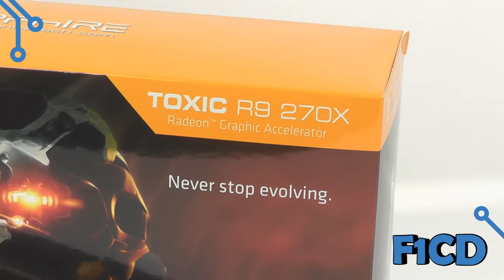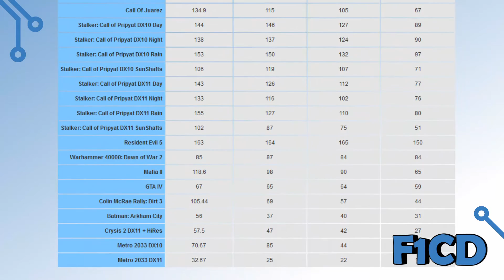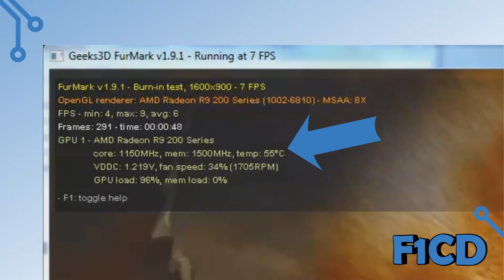Sapphire Toxic Radeon R9 270X: обзор видеокарты © F1CD.ru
Предлагаем вашему вниманию обзор видеокарты Sapphire Toxic R9 270X В конфигурацию модели входят 1280 потоковых процессоров и 2 Гбайт памяти GDDR5. Графический процессор разогнан до 1150 МГц, память -- до 1500 МГц. Охлаждение карты обеспечивает система из двух радиаторов и трёх вентиляторов. На борту два разъёма DVI, разъём HDMI и Display Port. Во время тестирования модель показала себя очень неплохо. Производительность неразогнанного видеочипа нисколько не уступает Radeon HD 7870 Подробно о результатах тестирования читайте в нашем материале Sapphire Toxic R9 270X: обзор видеокарты с нестандартным охлаждением